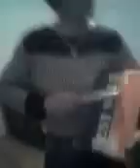Sarba moldovenilor de la Bistrita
trebuie vazut...do not try this at home kids !!!